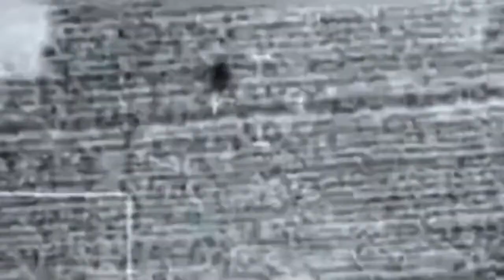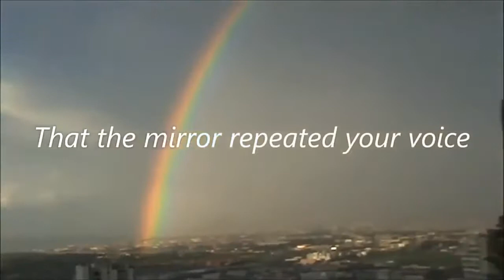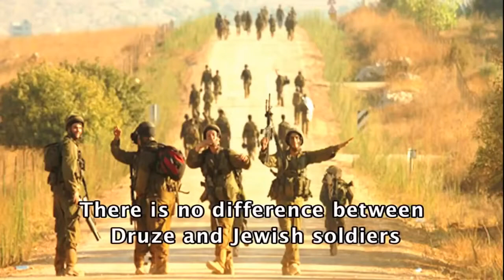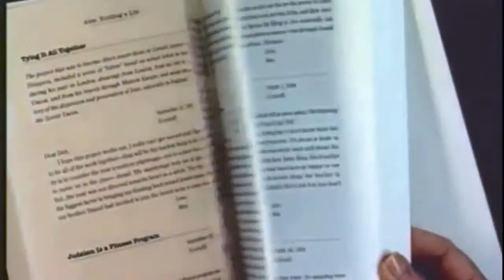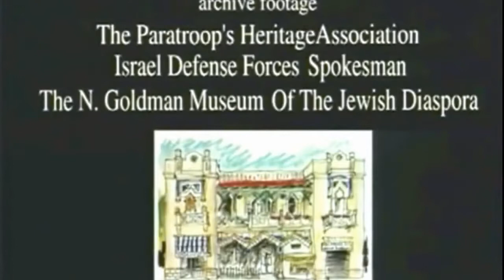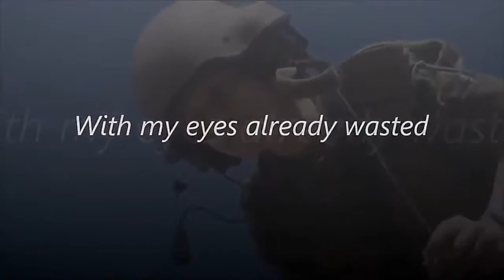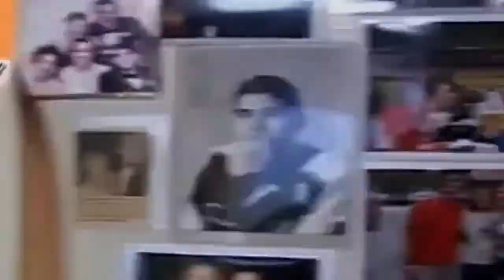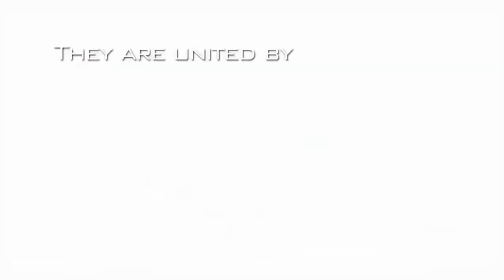Israel Defense Forces Documentary World's Elite Commandos HD Documentary